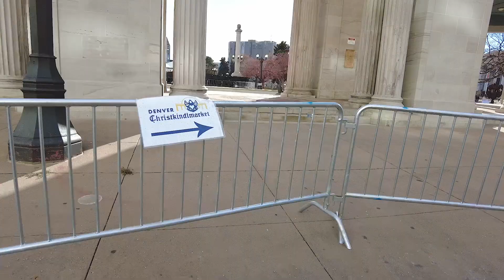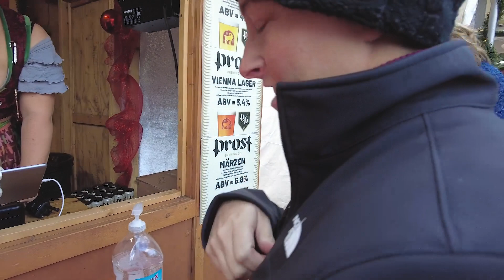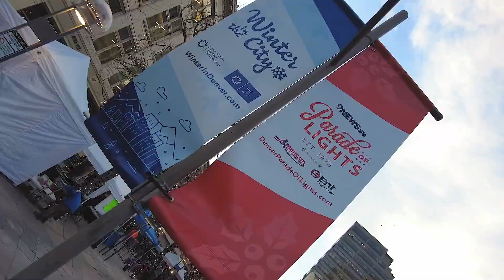Back to Denver | Abby's 12 Days of Vlogmas | Day 6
We headed back to Denver in search of pierogis and red cabbage!

~Mail:
   Abby Malizio